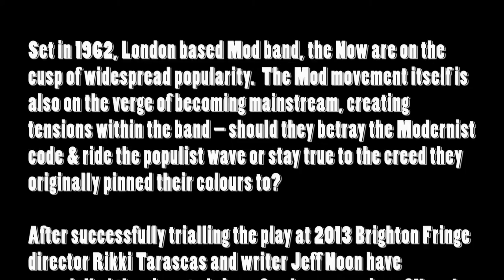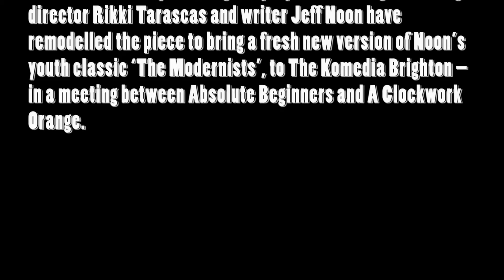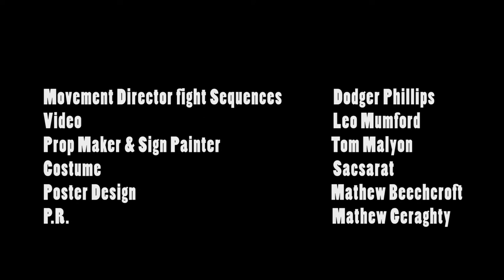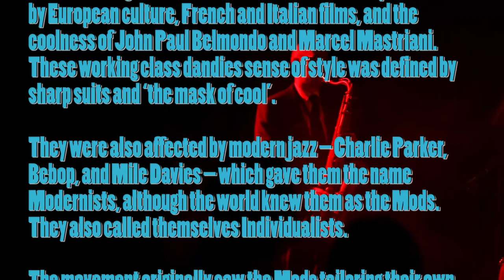The Modernists (REMADE) By Jeff Noon Produced,Directed and Choreographed by Rikki Tarascas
The Modernists (RE-MADE) by Jeff Noon .Produced,Directed and Choreographed by Rikki Tarascas .As Performed at the Komedia ,Brghton 2014. After the first version off the play Noon and Tarascas reworked the text adding songs and music.